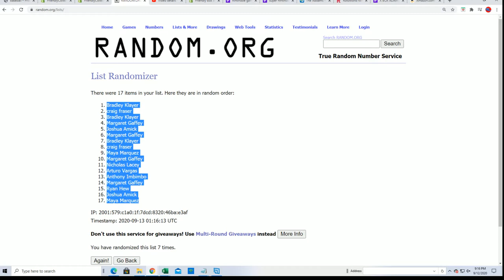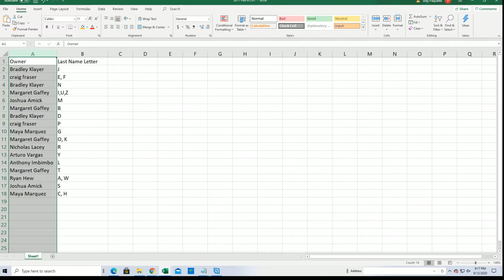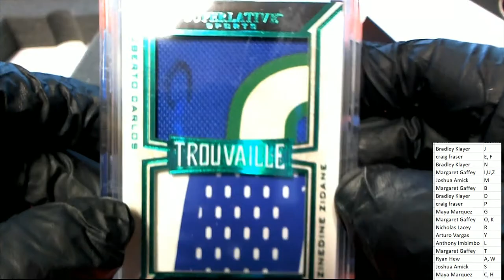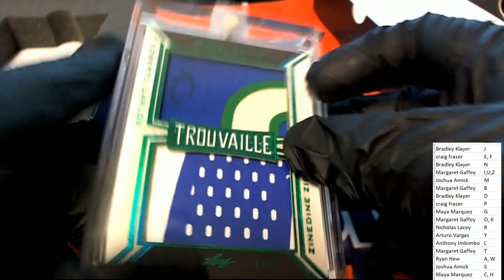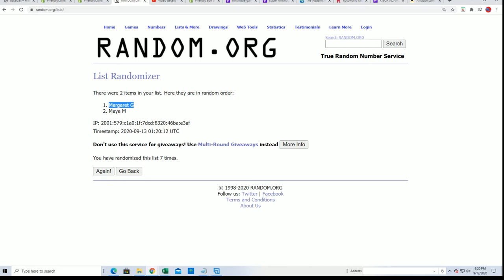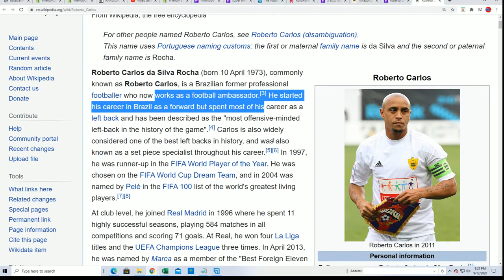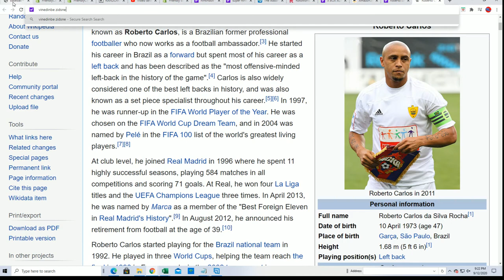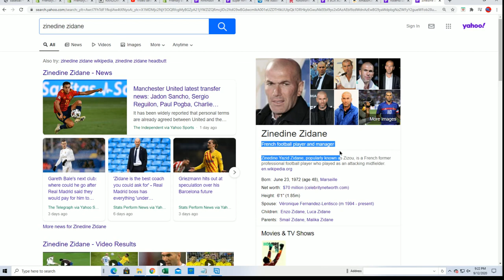2020 Leaf Superlative Sports ID 20SUPERLATIVE233